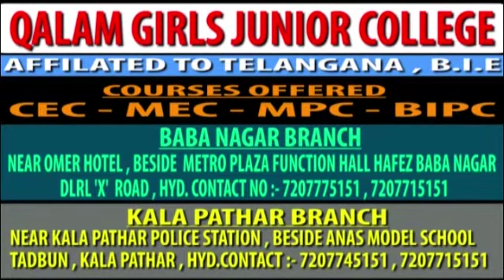RAJENDRA NAGAR P.S|MURDER CASE LONG PENDING ARRESTED ACCUSED NISAR AHMEDAR IN 16 MONTHS AGO..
RAJENDRA NAGAR POLICE STATION|MURDER CASE LONG PENDING ARRESTED ACCUSED  NISAR AHMED IN 16 MONTHS AGO